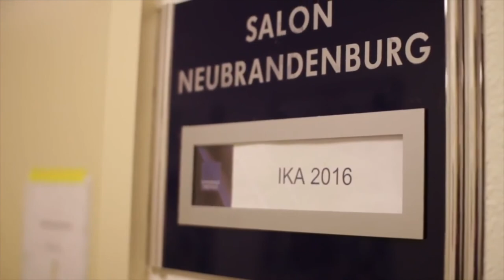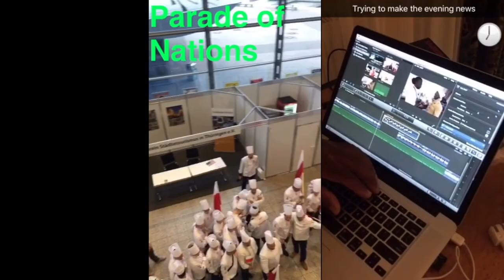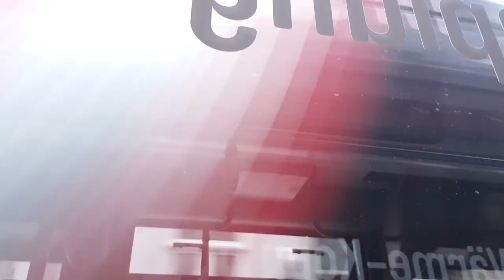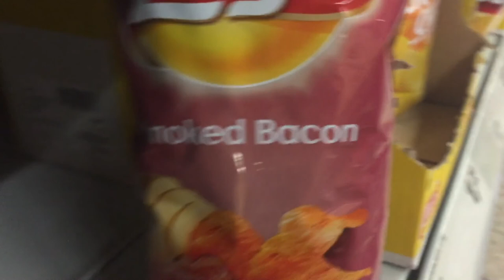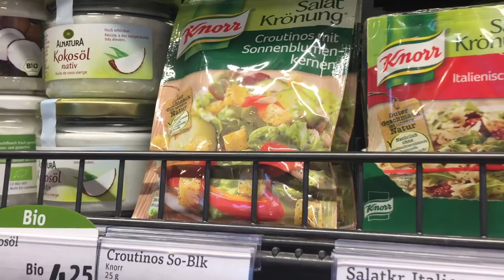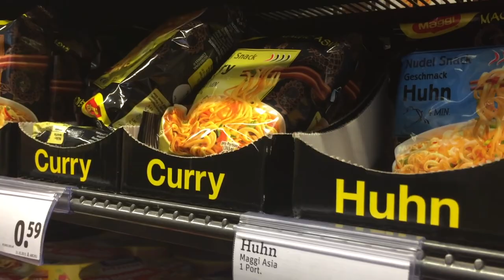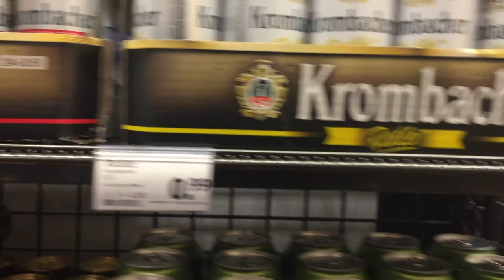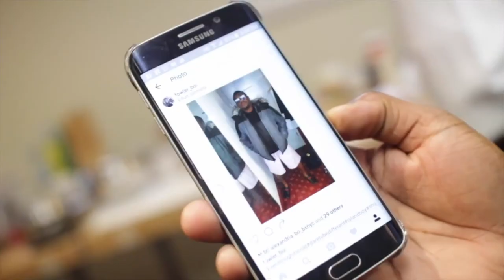Culinary Olympics in Germany | News Anchor & Reporter International work vlog | The Kristina Love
I traveled to Germany to cover Bahamian chefs participating in the Culinary Olympics of 2016, only to get lost with my co-worker in the city of Erfurt.

Song: MBB - Destination (Vlog No Copywright Music)